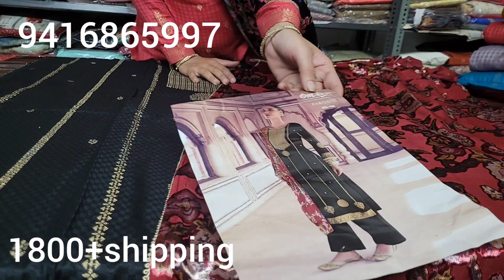Omtex pure pashmina with Braso duptta sale sale 12/3/2022